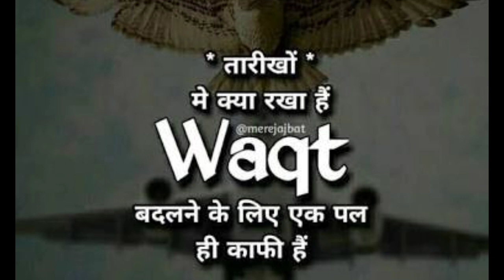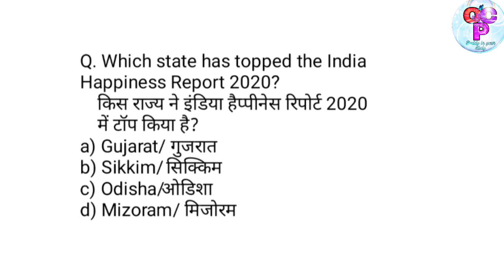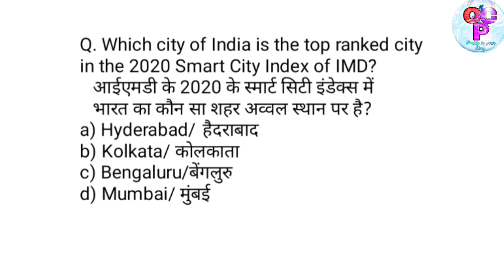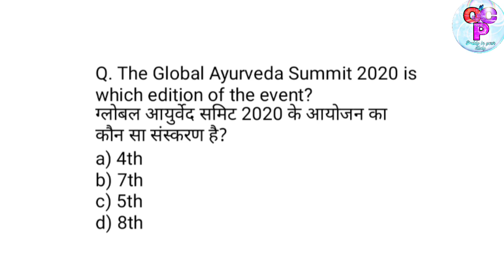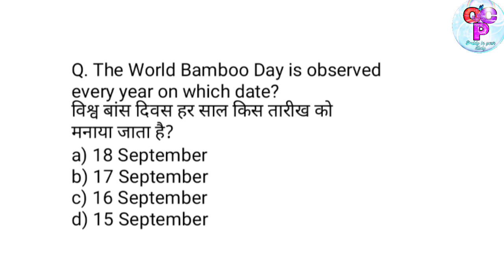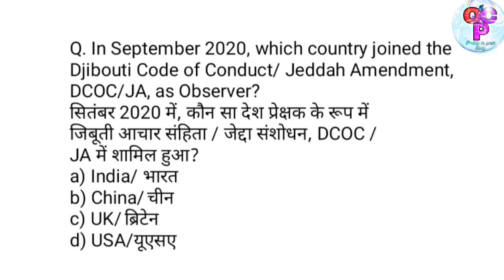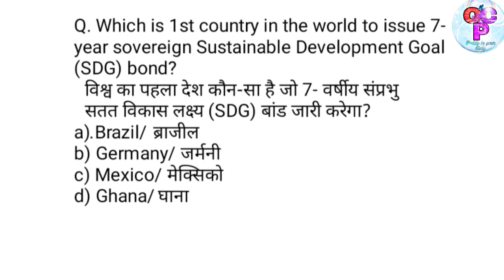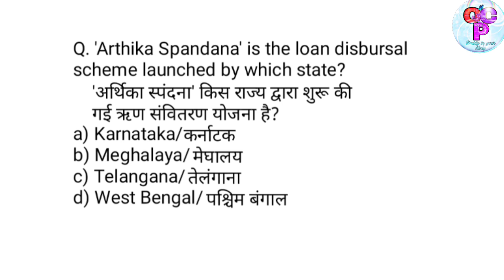Daily Current Affairs || 19 September 2020 || Onlineclassesbypriya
Onlineclassesbypriya
onlineclassesbypriya
ONLINECLASSESBYPRIYA